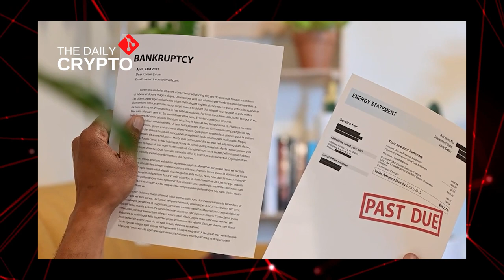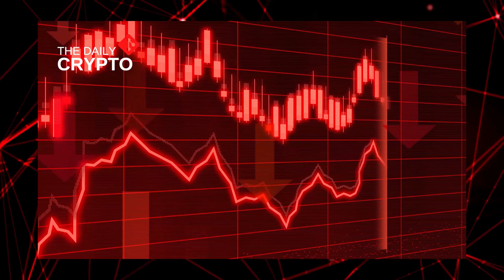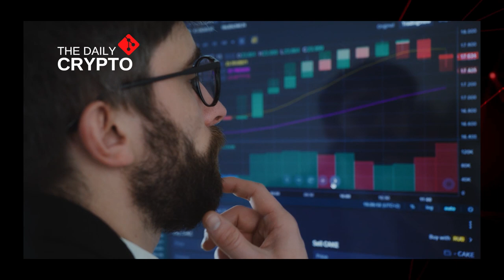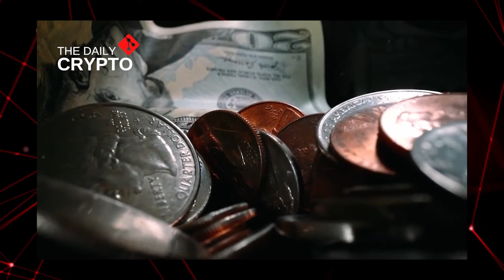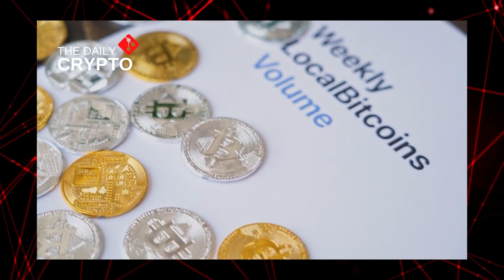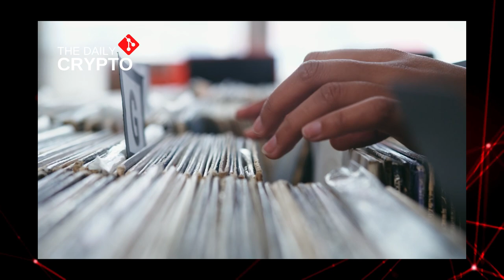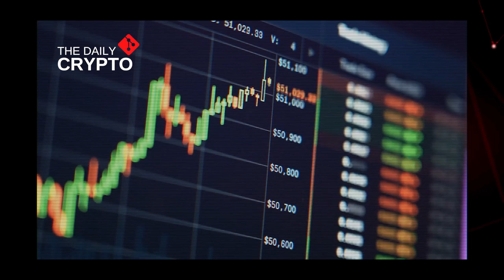"It's happening VERY VERY Quickly!" | Kevin O'Leary Bitcoin News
Kevin O'Leary explains how crypto market investors can earn handsome returns by investing early in Bitcoin, Ethereum and these other Cryptocurrencies and stocks. And he says this Is your last chance before they go mainstream and get institutional adoption and regulation.

Not only that, but he also goes through Stablecoins, Bitcoin Cycles, Mining and what can actually change everything for BTC!.

If you're looking for a Kevin O'Leary Bitcoin Price Prediction or Bitcoin News, this may help you along other videos in our channel!